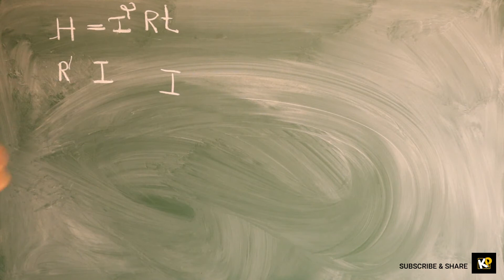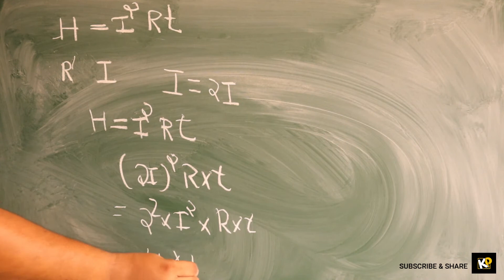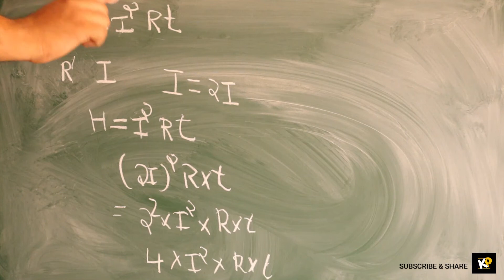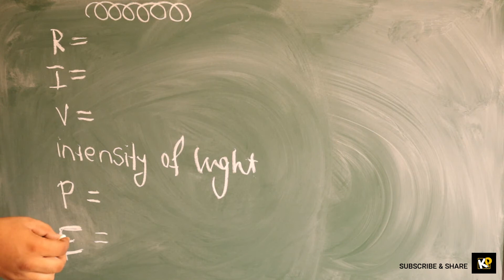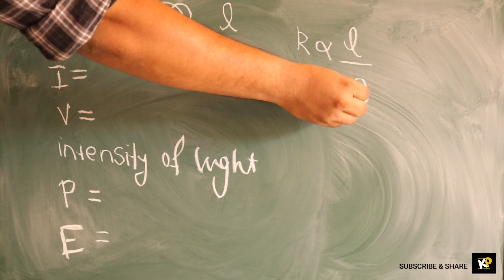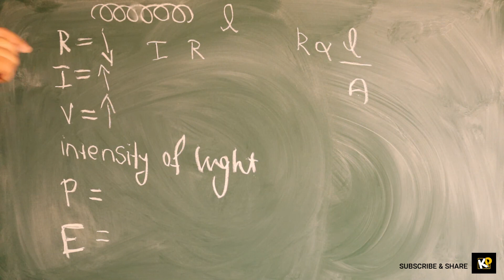SSLC Physics Study Materials | Effect of Electric Current Video 3 | Kerala SSLC Study Materials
This video explains a few important questions and their answers.
Subject : Physics
Chapter : Effect of Electric Current Video Lesson 3